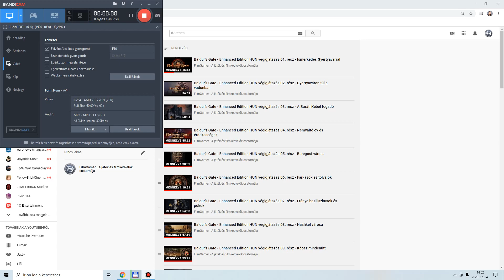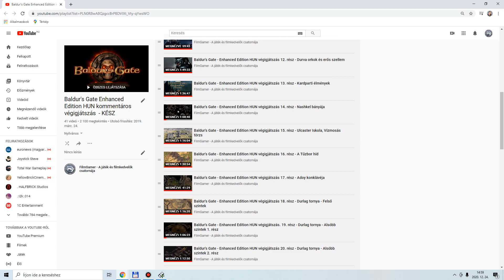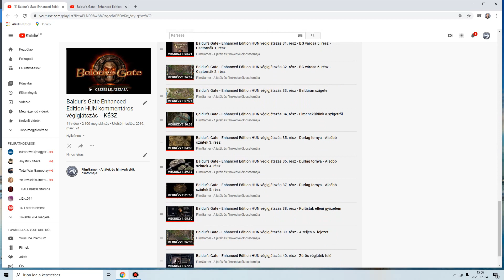Rovat ismertetők 03. rész - Baldur's Gate Enhanced Edition HUN végigjátszás